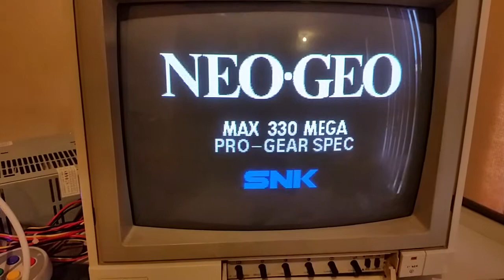DavesSnippets NG001 - Neo Geo MVS MV-1FZ - Game not starting fault Part 2.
Follow-up to the "DavesSnippets NG001 - Neo Geo MVS MV-1FZ - Game not starting fault 01." video. We can clearly see that Metal Slug 2 is booting up well enough on the MV-1B. So the fault has to be with the MV-1FZ. Perhaps there could be an unique issue with the PSU feeding the MV-1FZ a supply of 5.2V that it is not happy with at the edge of the board.. but I'm leaning more towards a break in the address and/or data lines / dirty connectors at this time... Waiting on some 27C1024's to land in my hot little hands so I can burn Raz's UniBIOS which will give me the ability to peek into the brains of the MV-1FZ...